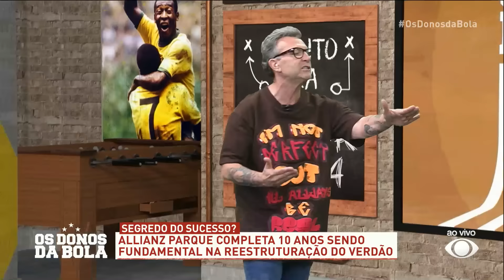Zoeira Donos: Velloso diz que Palmeiras tem mundial e Neto e Souza caem na risada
Craque Neto e Souza caíram na risada após o apresentador do OsDonosDaBola enquadrar Velloso sobre a conquista do Mundial de 1951, do Palmeiras. O ídolo e ex-goleiro do Verdão afirmou que também é campeão do mundo e a resenha não parou! Confira!